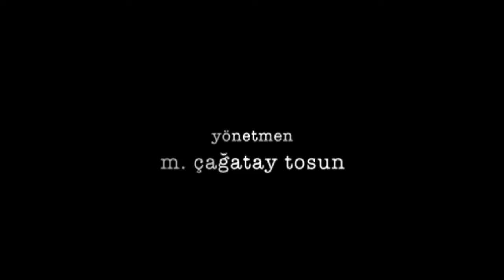Vali - Sinema Filmi - Fragman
Filmin Konusu

Vali Faruk Yazıcı'nın en son görev yeri Denizli merkezli olacak filmin ana eksenine ise yine bir dünya ve Türkiye meselesi olan "enerji" konusu oturuyor.
Bilindiği gibi Yeniçağ dünyasında gizli ve açık bir biçimde sergilenen politik oyunlar-komplolar ve uluslararası ilişkilerin çıkar noktasında enerji meselesi bulunuyor. Filmde, özellikle bu konuda Türkiye'nin ve Türk insanının içine çekilmeye çalışıldığı bir komploya tanık olacağız.
Vali'de enerjiye konu olan madde ise uranyum madeni. Türkiye'nin çok zengin yeraltı ve yerüstü kaynaklarına sahip olduğu halde enerji bakımından nasıl yoksul ve yoksun bırakılarak dışa bağımlı, kendine yetemez bir hale getirilişine, bu oyunun aktörleri ile bu oyunu bozmak isteyen vatansever karakterlerin mücadelesine tanık olacağız.
Filmde, akıllarda soru işareti bırakarak hayata veda eden devlet adamlarının şüpheli ölümleri, faili meçhul cinayetlere de gönderme yapılarak bu eksende kurulmuş bir komplo düzenine parmak basılacak.
Vali Faruk Yazıcı'nın neredeyse çocukluktan beri arkadaşı olan MTA Mühendisi Ömer Uçar ve mühendis arkadaşlarının, bölgedeki zengin uranyum madeni yatağıyla ilgili elde ettikleri bilgi üzerine başlayan şüpheli ölümler… Birbiri ardına kaybedilen pırıl pırıl, vatansever, fedakar bilim adamlarımız, mühendisler… Ve bu düzenin sürmesini isteyen sermayenin ardındaki gizli ve açık güçler…
Kısacası Vali, Türkiye çıkarlarını koruyup ülke insanlarının menfaati için elini taşın altına koyanlarla, taşları yukarıdan üstümüze yağdıran çıkar grupları arasındaki çekişmenin hikâyesini anlatıyor.

Yönetmen: M. Çağatay Tosun
Yapımcı: Ata Türkoğlu
Senarist: M. Çağatay Tosun - Batur Emin Akyel
Oyuncular: Erdal Beşikçioğlu, Uğur Polat, İsmail Hacıoğlu, Şebnem Dönmez, Hakan Boyav, Özgür Çevik, Şemsi İnkaya, Ahmet Somers
Görüntü yönetmeni: Ferhan Akgün
Kurgu: Ufuk Özenateş
Yapım yılı: 2008
Çıkış tarihi: 9 Ocak 2009